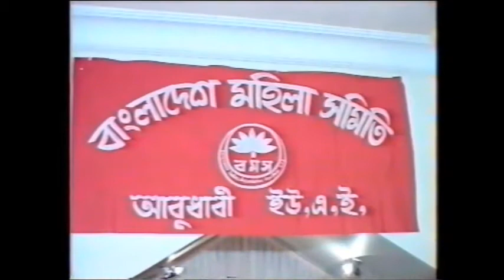Bangladeshi Abu Dhabi kids performance at BLA 1995